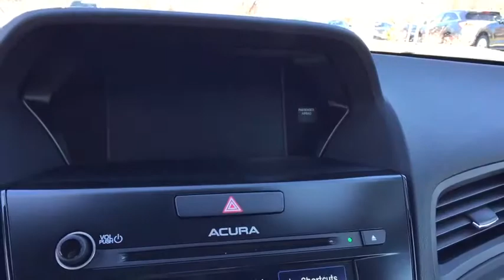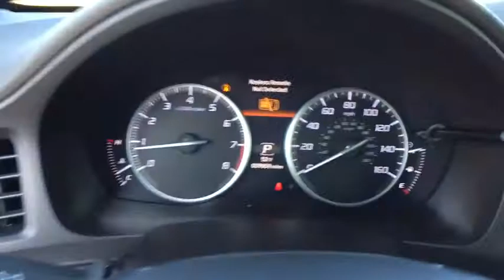2016 Acura ILX Washington DC, Laurel, Ellicott City, Annapolis, Chevy Chase, MD AAI6328A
Backup Camera, One Owner, Check out the CARFAX!, Navigation, New Tires!, New Brakes!, Navigation System, Radio: Acura Premium Audio System. New Price! Certified. Acura Certified Pre-Owned Details:* Limited Warranty: 12 Month/12,000 Mile (whichever comes first) after new car warranty expires or from certified purchase date* Transferable Warranty* Powertrain Limited Warranty: 84 Month/100,000 Mile (whichever comes first) from original in-service date* Includes Trip Interruption and Concierge Services* Vehicle History* Warranty Deductible: $0* Roadside Assistance* 182 Point InspectionCARFAX One-Owner. Clean CARFAX. Every Tischer Pre-Owned vehicle includes the Tischer Platinum VIP Rewards Program! 36/25 Highway/City MPG**Awards:* 2016 KBB.com Best Buy Award Finalist * 2016 KBB.com 5-Year Cost to Own Awards2016 Kelley Blue Book Brand Image Awards are based on the Brand Watch(tm) study from Kelley Blue Book Market Intelligence. Award calculated among non-luxury shoppers. Kelley Blue Book is a registered trademark of Kelley Blue Book Co., Inc.Reviews:* Price tag is fairly low across the board; generous list of standard features; feels kind of sporty thanks to precise steering; rear seat is roomy for its class. Source: Edmunds* The Acura ILX features classic sport sedan proportions- an elongated hood with a short rear deck. An upward-sweeping character line stretches from the front fender to the muscular haunch. 17-inch aluminum alloy wheels are standard on all models and complete the sporting look. Jewel Eye LED headlights are standard, providing a whiter light for better visibility. The ILZ is powered by a 2.4L 201hp i-VTEC 4-cylinder providing 25 MPG city and 36hwy. The sophistication of the ILX interior begins with the plush feel of the seats which feature leather trim and breathable perforated leather on both front and rear seating surfaces. Leather-equipped models have dual-level heaters for cold days and feature 8-way power adjustable driver's seat. All models are equipped with a multi-view rear camera that gives you a choice of three different images of the area behind the vehicle when in reverse. The 5-inch full color display also shows you other things such as detailed audio info, contact listings through your Bluetooth pair device, and SMS messages text messaging feature which allows you to reply to incoming messages. The available Acura/ELS Surround Premium Audio System fills the car with surround sound from its 10 speakers from any stereo digital source. The centerpiece of the Technology Package, the Acura Navigation System, in conjunction with AcuraLink provides navigation on an 8-inch screen, mounted high in the center control panel for easy visibility. Acuralink can also provide other services with a subscription including vehicle theft tracking, live concierge service, and remote unlocking/locking. Additional features include Zagat Survey ratings and reviews and AcuraLink Real-Time Traffic and AcuraLink Real-Time Weather. Source: The Manufacturer Summary